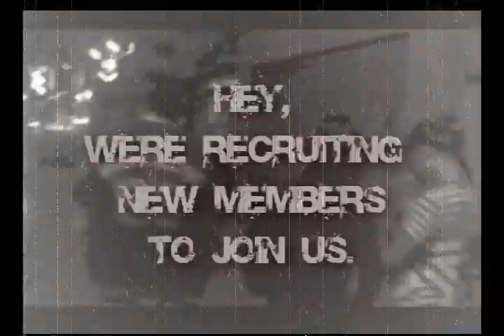2011大光教會Explotion創意事工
2011大光教會Explotion創意事工
招募愛演戲、愛跳舞以及對於創意相關行政有興趣的你/妳
一起來加入!!!